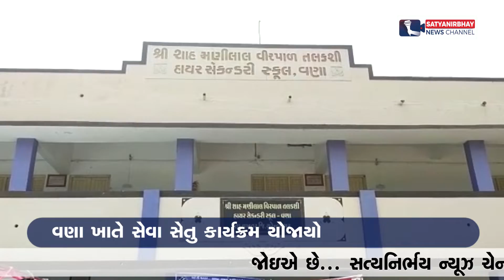વણા ખાતે સેવા સેતુ કાર્યક્રમ યોજાયો | SatyaNirbhay News Channel